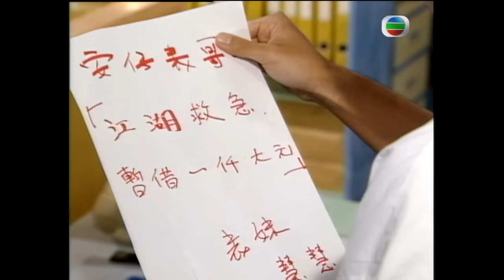永遠懷諗顏國樑 | 慧慧隱瞞真相 | TVB情境劇 | 李司棋、劉丹、薛家燕、關海山、謝天華、劉愷 | 真情54/1128 | 粵語中字 | 1995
真情(A Kindred Spirit) (主演:李司棋、劉丹、薛家燕、關海山、謝天華、劉愷威)《真情》以一個三代同堂的家庭為背景，三多燒臘店老闆李標炳對家庭極盡責任、炳妻梁潤善對家庭無限付出，只望一家過得快樂無憂。然而這個大家庭，卻發展出連串人與人之間執著、寬恕、互愛與犧牲的故事………